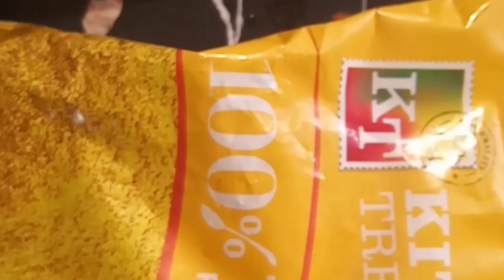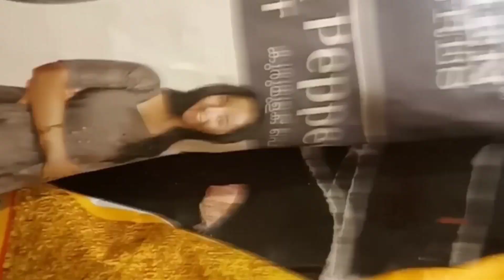കുറച്ചു വാള കറി യും കപ്പയും കഴിച്ചാലോ 😍😍😍😍